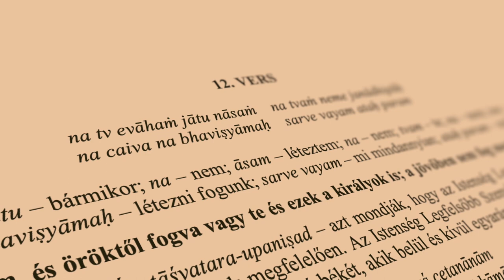Hogyan néz ki a szellemi test? Bhaktipád Dász